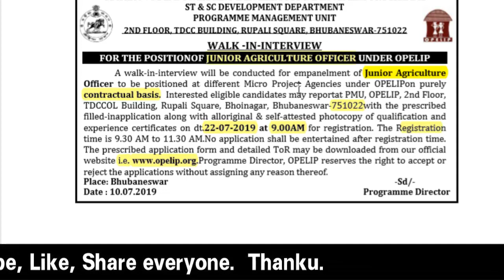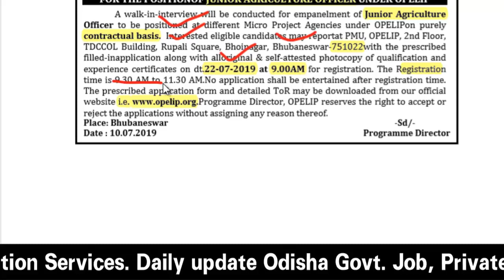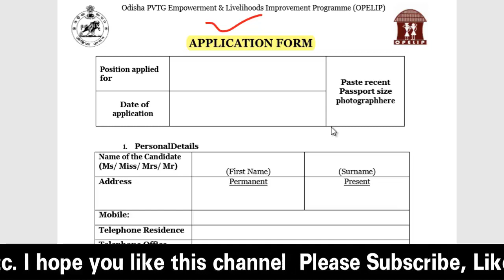ଓଡିଶା ସରକାରଙ୍କ ନିଯୁକ୍ତି ସୁଯୋଗ । ଜନଜାତି ବିଭାଗରେ ନିଯୁକ୍ତି ସୁଯୋଗ । କେଵଳ ସାକ୍ଷାତକାର କରିବେ ।job in odisha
OMM UPDATE.
DAILY JOB UPDATES AND TECHINICAL VIDEO AT 07.00AM .
Block level job in odisha

Govt Jobs in Odisha 2018: Get Free notifications for all Latest Odisha Government Jobs 2018 and upcoming govt Job vacancies in Orissa govt sectors like Railway, Defence, Banking, state govt/central Government vacancies, private job, part time job, company job  etc. Get all Odisha Government Jobs details & Notifications for all qualifications like 10th, 12th, graduates, post graduates, diploma and even for school dropouts please visite our channel omm update. Latest job information technology to crack Banking, SSC, Railway and other competitive examinations.